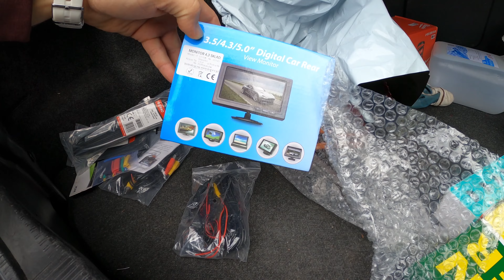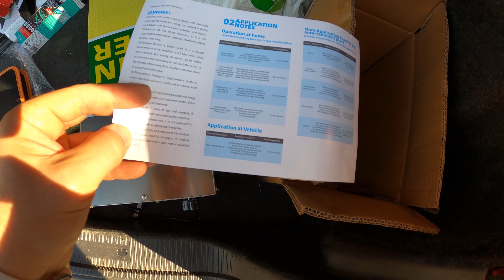Poprawiam komfort życia i pracy w Mercedesie.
Spędzamy bardzo dużą ilość czasu w aucie. Pracujemy po kilkanaście godzin dziennie, jemy, odpoczywamy i śpimy. Niestety z czasem pojawiają się dziwne zapachy, zanieczyszczenia, grzyby, bakterie i alergeny. Nadeszła kolej aby zrobić z tym porządek co wpłynie na komfort pracy w Mercedesie. Miłego oglądania.